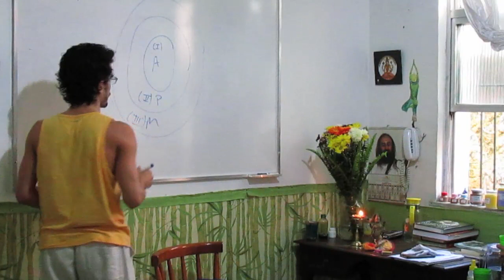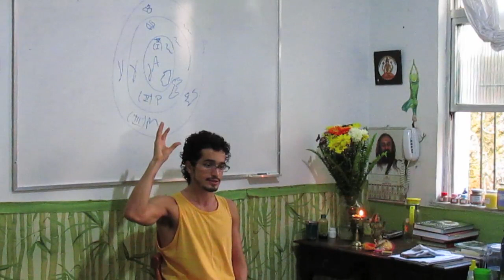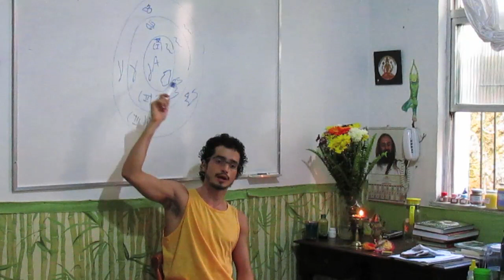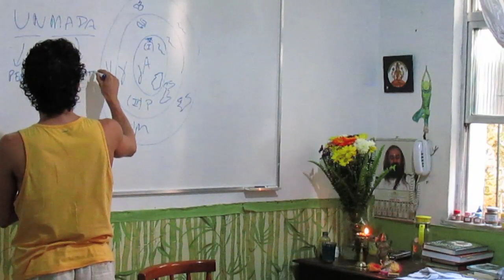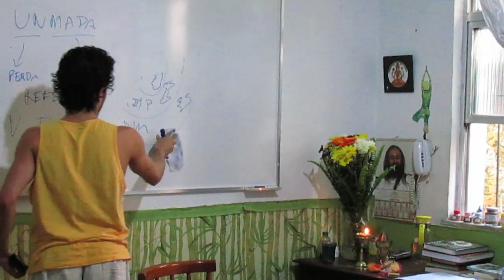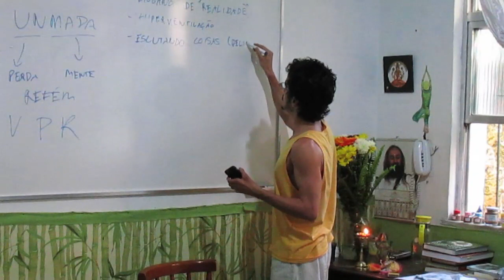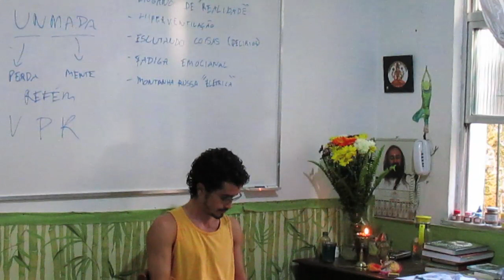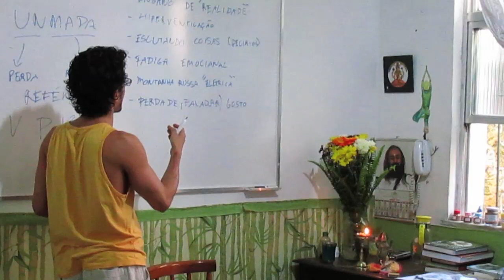Lidando com as Emoções 26 - o impacto de emoções/desejos reprimidos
Neste vídeo: veja  como o processo de patologias físicas pode começar a partir de uma emoção não plenamente vivenciada. E os distúrbios da mente veem partir da perda de controle, onde a pessoa vira refém de suas emoções, aprenda a identificar quais são os sinais que mostram que o trem pode descarrilhar